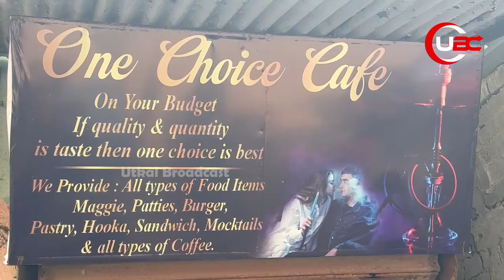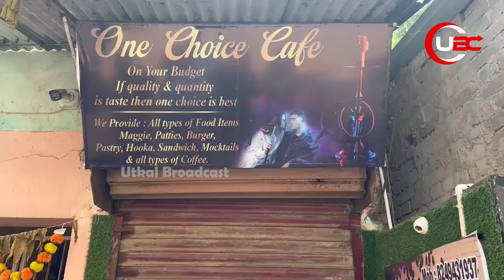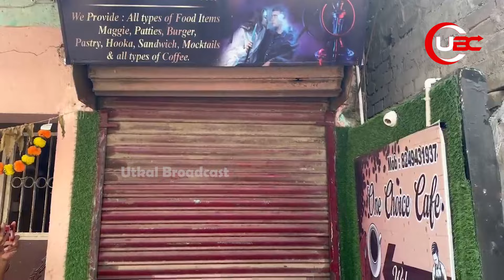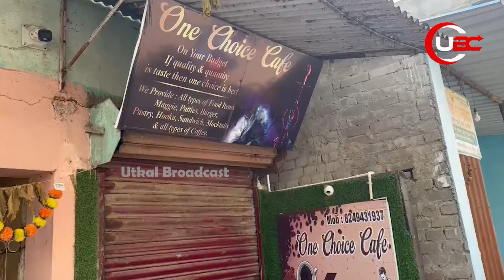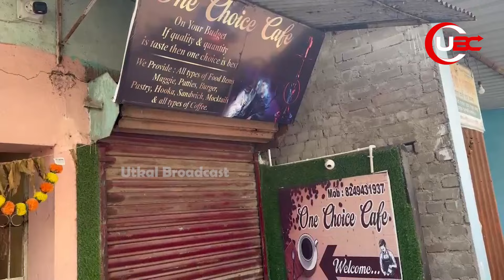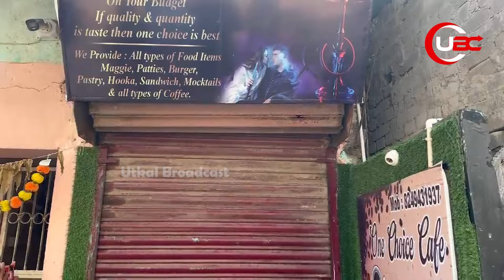କଟକ କଲେଜ ଛାତ୍ରୀଙ୍କୁ ଗଣଦୁଷ୍କର୍ମ ଘଟଣାରେ ନୂଆ ତଥ୍ୟ | TWIST IN CASE | UBC News Odia